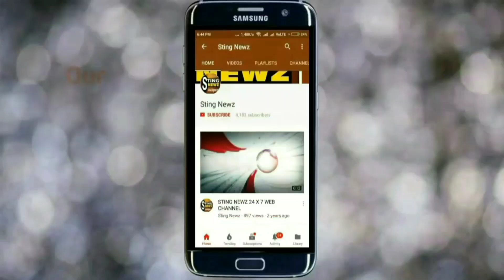"বোমের কারখানা হচ্ছে বীরভূম, স্টোর হলো তৃণমূল নেতার বাড়ি" বিষ্ফোরক মন্তব্য দিলীপ ঘোষের....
বোমের কারখানা হচ্ছে বীরভূম, স্টোর হলো তৃণমূল নেতার বাড়ি" দিলীপ ঘোষ

 বিজেপির রাজ্য সভাপতি দিলীপ ঘোষ বীরভূম সফরে এসে তৃণমূল নেতা নেত্রীদের আক্রমণ করতে গিয়ে বলেন, "বোমের কারখানা হচ্ছে বীরভূম, বন্দুকের কারখানা হচ্ছে বীরভূম, আজ সেগুলি স্টোর করার জায়গা হলো তৃণমূল নেতাদের বাড়ি।"

গতকাল বিজেপির রাজ্য সভাপতি দিলীপ ঘোষ বীরভূমের সাঁইথিয়ায় একটি লজে থাকেন। তারপর আজ সকাল থেকে তিনি তাঁর কর্মসূচি শুরু করেন। সকালে প্রথমে যান তারাপীঠের নন্দিকেশ্বরীতলা মন্দির, পরে শুরু করেন 'চায়ে পে চর্চা'। বলরাম জয়ন্তী উদ্বোধন করেন সাঁইথিয়া কলেজ মোড়ে। সেখানে বিজেপির কিষান মোর্চার তরফ থেকে তাঁর হাতে সম্বর্ধনা স্বরূপ তুলে দেওয়া হয় নানান শাকসবজি। এরপরেই সাঁইথিয়া শহরে শুরু হয় একটি বিজেপির মিছিল।

বীরভূম সফরে এসে বীরভূমের পরিস্থিতি নিয়ে তিনি তোগ দাগেন তৃণমূল এবং বীরভূম পুলিশের উপর। তিনি বলেন, "বীরভূমের মানুষ কেমন আছে তা বুঝতেই পারছি। সবচেয়ে বড় বোমের কারখানা হচ্ছে বীরভূম, বন্দুকের কারখানা হচ্ছে বীরভূমে। আর তার স্টোর হচ্ছে টিএমসি নেতার বাড়ি আর অফিস। বস্তা বস্তা বোম পাওয়া যাচ্ছে, বন্ধুক পাওয়া যাচ্ছে, আর ট্রাকে করে বিস্ফোরক পাওয়া যাচ্ছে। বীরভূম জেলার মানুষরা কোথায় আছেন, কিভাবে আছেন বোঝাই যাচ্ছে।"

এরপরই পুলিশকে আক্রমণ করে তিনি বলেন, "আর এখানকার পুলিশ এই সকল গুন্ডা, বদমাশের পিছনে লাগে না, বিজেপির প্রোগ্রাম বন্ধ করার জন্য লেগে পড়ে। এখানে আমার জন্য হোটেল নেওয়া হয়েছিল, সেই হোটেল মালিককে হোটেল বন্ধ করে দেওয়ার ভয় দেখিয়েছে। বেচারা হাতে পায়ে পড়ে টাকা ফেরত দিয়ে গেছে। এছাড়াও আজ লাভপুরে যে প্রোগ্রাম আছে, সেই প্রোগ্রামের কাল পর্যন্ত পারমিশন দেয় নি। টেনশন করছে। যতরকম পুলিশ প্রশাসনিক ক্ষমতা বিজেপিকে আটকানোর জন্য লাগিয়ে দিচ্ছে, আর গুন্ডা-বদমাশরা দাপিয়ে বেড়াচ্ছে। বীরভূমের মানুষ খুব দুশ্চিন্তার মধ্যেই আছেন।"

এছাড়াও আজ তিনি বৈশাখী দেবশ্রী এবং মনিরুল নুরুল ইসলাম সম্পর্কিত সাংবাদিকদের প্রশ্ন এড়িয়ে যান।